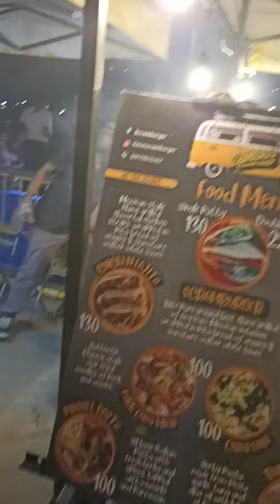Malolos Night Market l Food Trip